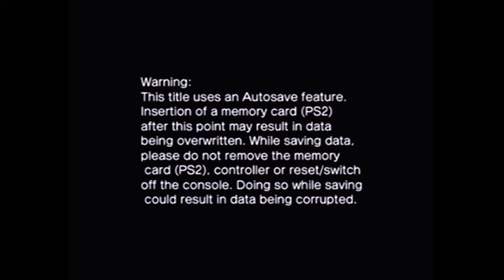CiB Let's Try - Dragon Ball Z Infinite World (PS2)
Dragon Ball Z Infinite World was released on November 4, 2008 for the PS2, making it a relatively late release for the system. It was Dimps (who made a lot of the Sonic handheld games, as well as a good amount of the DBZ games over the pats 15 years), and published by Atari in NTSC regions.

As Trevor mentioned in the video, this is a DBZ game you don't hear a lot about one way or the other. Everyone talks about the Budokai/Tenkaichi games, but this is one that has slipped between the cracks --- possibly because it's a very late release PS2 game, or possibly because the game itself is pretty underwhelming.

As always, we only gave the game about 20 minutes, but having the first level be 'collect X items' leaves much to be desired. Nobody wants to play Superman 64 with DBZ characters --- this one is not worth the money for a physical copy, but if you're curious, play this one any way you can --- thanks for watching!